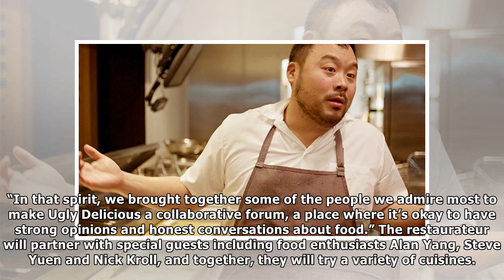David Chang food new Docuseries ' delicious ' are ugly to Netflix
David Chang's New Food Docuseries 'Ugly Delicious' Netflix David Chang, chef and founder of New York City’s famed Momofuku, is preparing to premiere his new documentary series . The original series wi...